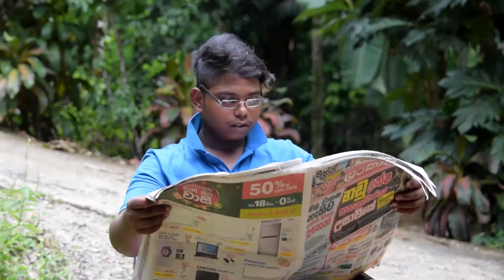තාත්තට ආදරය කරන මෙහෙමත් ළමයෙක් | Sinhala Funny Video | jokes funny video | Sinhala comedy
තවත් මේ වගේ වීඩියෝ බලන්න එකතු වෙන්න අපිත් එක්ක